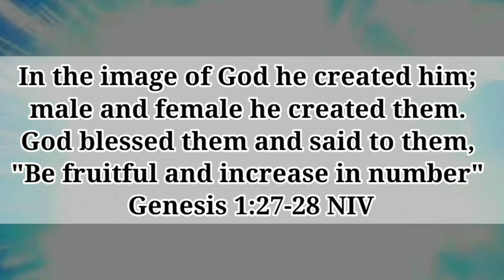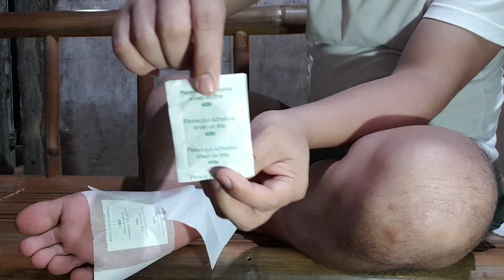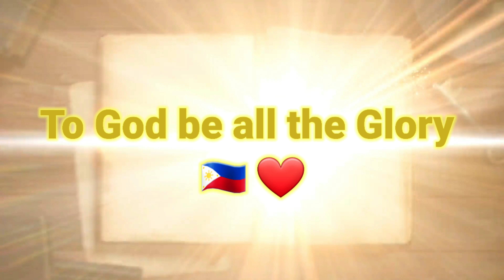Cleansing Detox Foot Pads